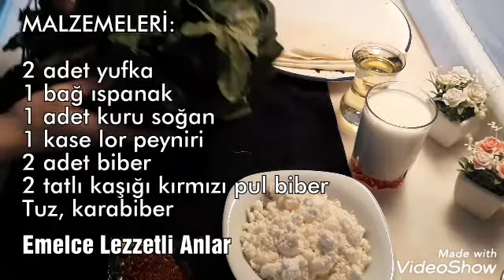Ispanaklı Buzluk Böreği. Yapımı kolay lezzeti harika. Son anda hazırlama derdi yok.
Praktik ve lezzetli bir börek tarifi mi arıyorsunuz?
Malzemeler:
2 adet yufka
1 bağ ıspanak
2 tatlı kaşığı acı pul biber
1 adet kuru soğan
2 adet sivri biber
1 du bardağı yoğurt
1 çay bardağı sıvı yağ
1 çay bardağına yakın süt
Tuz, karabiber

Emelce Lezzetli Anlar Kanalımda pratik ve çok lezzetli tariflerin videolarını bulacaksınız.Bizi Takip edin lütfen.